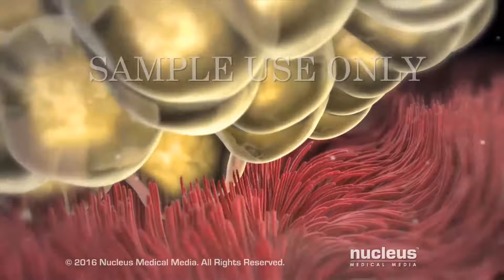Ovulación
Visite nuestro sitio web para obtener más información sobre el uso del contenido de Nucleus para la participación del paciente y el marketing de contenido

MEDICAL ANIMATION TRANSCRIPT:

La ovulación es una parte del ciclo menstrual en la que el ovario libera un óvulo maduro o huevo. Dentro del ovario, hay cientos de miles de folículos, cada folículo es una bola hueca de células con un óvulo inmaduro en el centro. El típico ciclo menstrual de 28 días, comienza el primer día del sangrado menstrual. Durante los primeros siete días del ciclo, algunos folículos comienzan a crecer al mismo tiempo. Estos folículos, que están madurando, segregan hormonas, estrógenos, en el flujo sanguíneo para preparar las paredes del útero para el embarazo. Alrededor del día siete, todos los folículos, excepto uno, dejan de crecer y comienzan a degenerarse. Este folículo dominante continúa creciendo y alimenta el óvulo en desarrollo dentro del mismo. Alrededor del día 12, el folículo segrega una gran cantidad de estrógeno en el flujo sanguíneo. Cuando el estrógeno llega al hipotálamo y la glándula pituitaria del cerebro, la parte anterior o delantera de la glándula pituitaria libera un gran volumen de hormona luteinizante en el flujo sanguíneo. Alrededor del día 14, la hormona luteinizante hace que el folículo sufra un crecimiento acelerado y repentino, justo antes de la ovulación, el óvulo se desprende del interior del folículo. El folículo protuberante libera químicos haciendo que una de las dos trompas de Falopio se mueva más cerca del folículo y lo rodee. El folículo se hincha hasta que se abre de golpe, expulsando al óvulo y al líquido del folículo en la cavidad abdominal. En consecuencia, la fimbria, minúsculas proyecciones al final de la trompa de Falopio, pasa rápidamente por el lugar de la ovulación y recoge al óvulo. Los cilios microscópicos sobre la superficie de la fimbria transportan al óvulo hacia la entrada de la trompa de Falopio. Dentro de las paredes de la trompa de Falopio, las contracciones musculares empujan suavemente al óvulo hacia el útero. Después de la ovulación, el óvulo vive entre 12 y 24 horas. Por lo tanto, para que una mujer quede embarazada, el óvulo debe ser fecundado por un espermatozoide masculino durante ese periodo. Si no es fecundado, el óvulo se disuelve afuera y es eliminado junto a las paredes del útero durante la menstruación.

ANH09353es